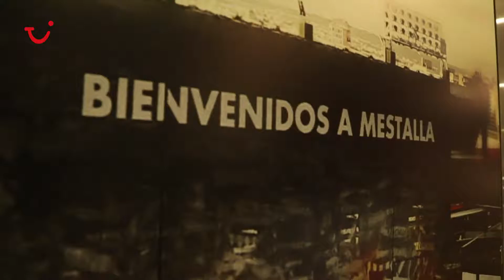Valencia Old Town and Mestalla Tour | TUI Musement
During this tour you can discover the rich cultural heritage of Valencia and learn about the history of the Valencia football team. Check out the best tours and activities available at TUI Musement

Valencia, the third largest city in Spain, is famed for its historical heritage and love for football; both of which are covered on this tour. A stroll through the old town lets you discover its rich heritage spanning over 2000 years. Notable landmarks include the cathedral with the famous Chapel of the Holy Chalice, and the Lonja de la Seda, an impressive Valencian Gothic-style building. Don't miss the Serranos Towers, the Basílica de la Virgen de los Desamparados, and the beautiful Central Market with its fresh produce stalls - all well worth a visit.

Then you'll get to experience firsthand the Valencian people's passion for football. An immersive football tour at the Mestalla Stadium lets you delve into the club's history, admire their trophies, and much more.